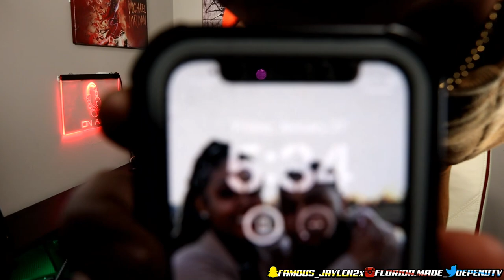WOKE BLACK PEOPLE ARE SAYING THIS WAS R*CIST BECAUSE THEY FIRED THE BLACK OFFICERS IMMEDIATELY! 😱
Today I reacted to Tyre Nichols video